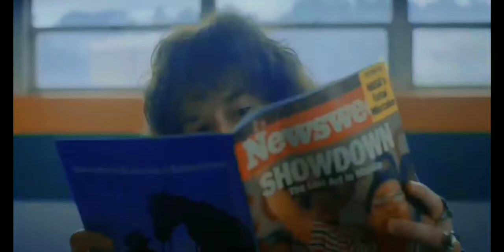Eddie Munson darkside EDIT